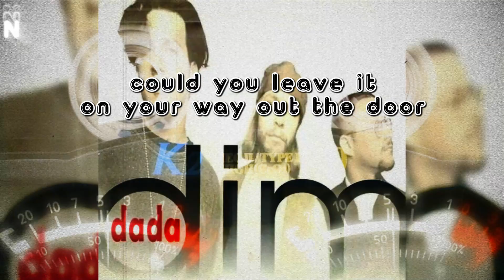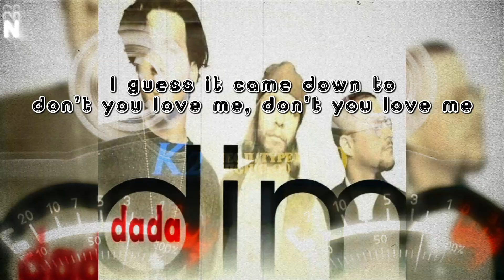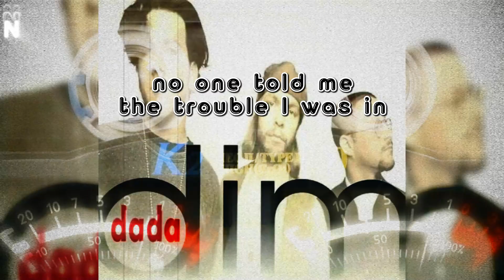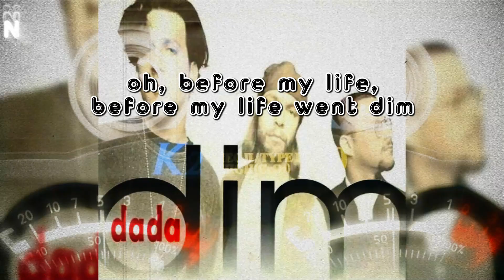Dada - Dim (Karaoke)